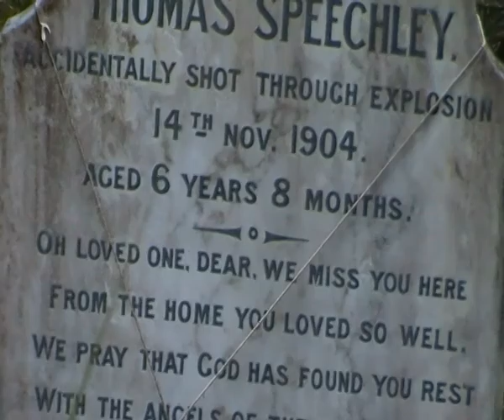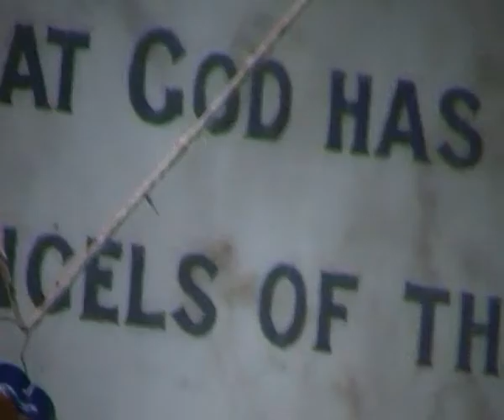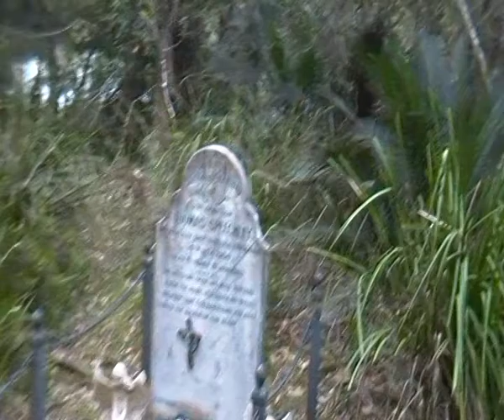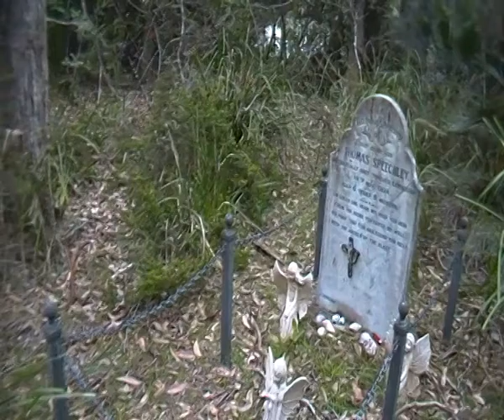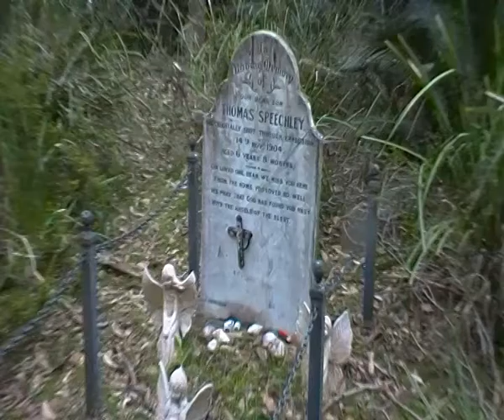Thomas Speechly's Lonely Grave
The isoloated and well marked grave of the young aboriginal boy Thomas Speechly in the creekside scrub near Myola NSW. Sad, poignant and beautiful. Safe in the arms of his ancestors whose eyes watch over this area.